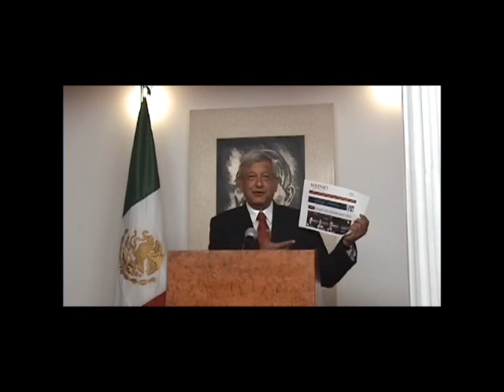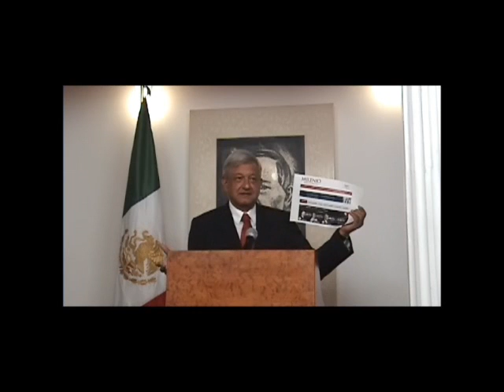AMLO muestra las encuestas de Milenio, no se pueden dar resultados cuando no hay rigurosidad